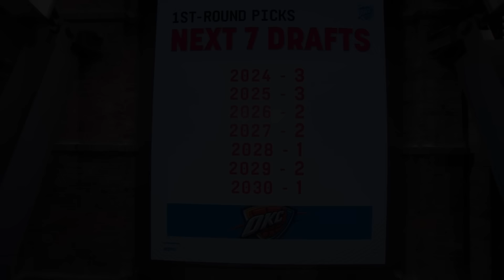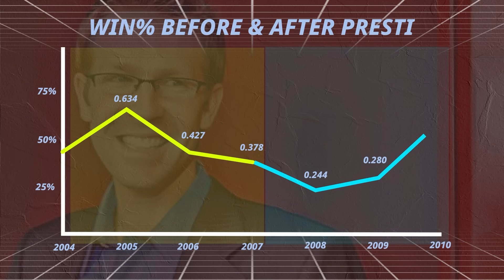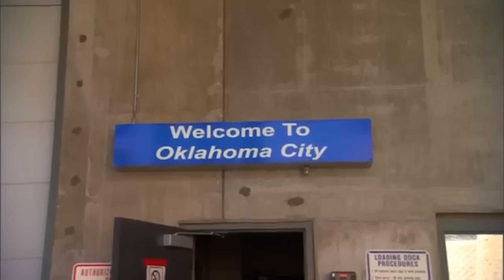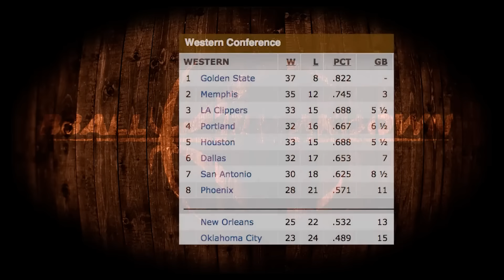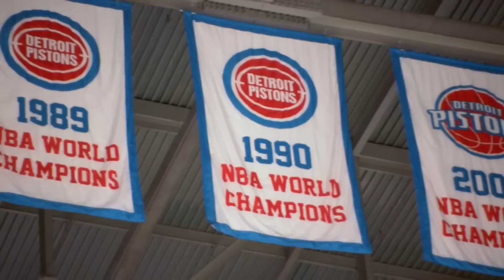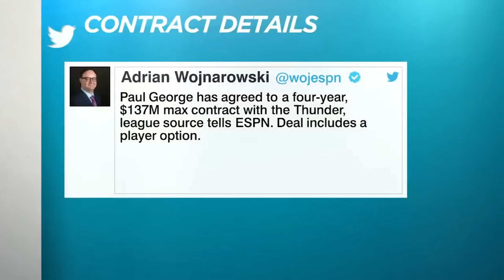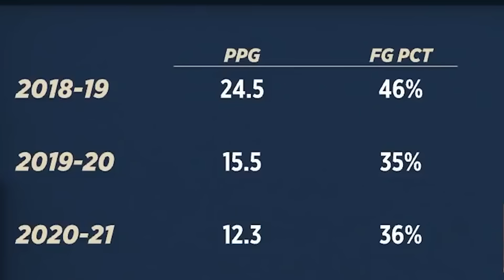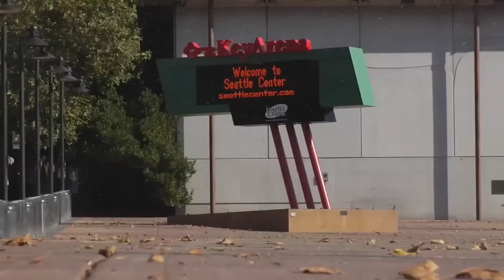A Tale of Two NBA Rebuilds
The Oklahoma City Thunder are on pace to be a top 4 team in the Western Conference, while the Detroit Pistons are on pace to have the highest odds at the lottery. Both rebuilds started at around the same year. However, one team is thriving, and the other is suffering.

This is a tale of two NBA rebuilds

TIMESTAMPS
0:00:00 - Introduction
0:00:55 - Setting The Tables
0:05:36 - Seattle Savior
0:13:40 - Pistons Plummet
0:17:45 - Trio In Oklahoma
0:31:35 - Thunderstruck Losses
0:39:05 - Reggie Playoff Piston
0:42:10 - Snake Eats The Apple
0:46:32 - Grueling Griffin Era
0:52:02 - Mister Thunder Strikes Out
1:00:52 - The Presti Genius Play
1:07:08 - Weaver Outclassed By Master
1:13:49 - League Changing Draft Luck
1:17:24 - The Unraveling